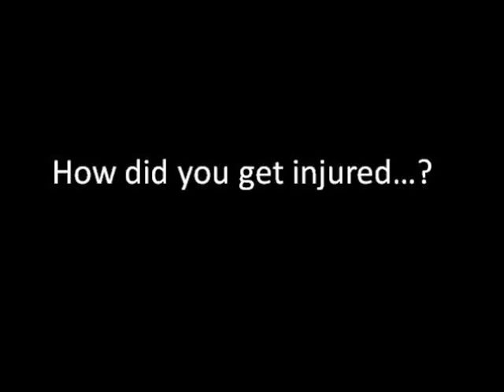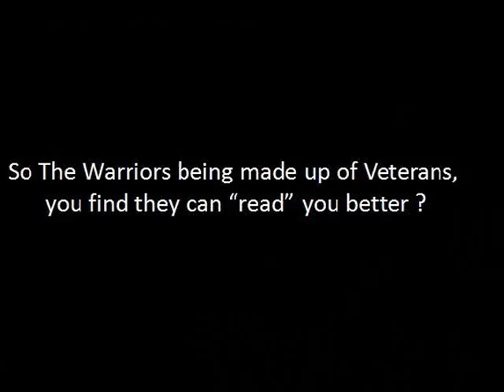WARRIOR OF THE WEEK - K Ferguson -USMC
On the morning of May 27, 2017, the runners of VM150 will step off on a 150 Mile journey. They will run 150 miles from the waves of Lake Michigan at Ludington, MI to the shores of Lake Huron at Saginaw Bay in Essexville, MI. about 42 hours later to raise funds to help secure the future of the Michigan Warriors Hockey Program

The Michigan Warriors Hockey Program (MWHP) is a 501(c)(3) nonprofit organization created for charitable and recreational activities, namely, providing an educational and developmental hockey program for Disabled Veterans and to participate in volunteer community services. They welcome Veterans of any disability or injury and any skill level to join the program and especially encourage those who have never played hockey before to come out and try.